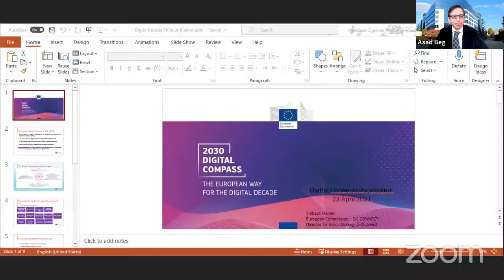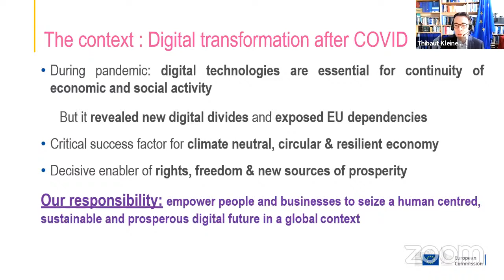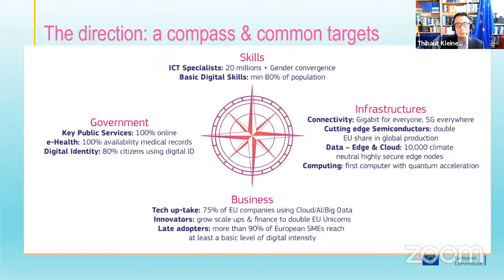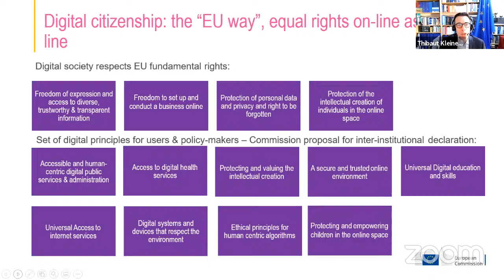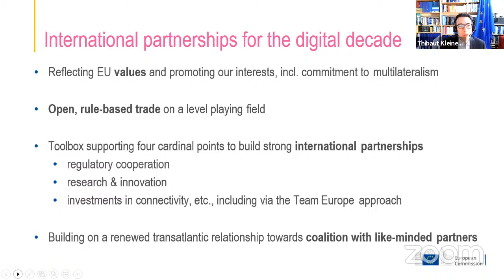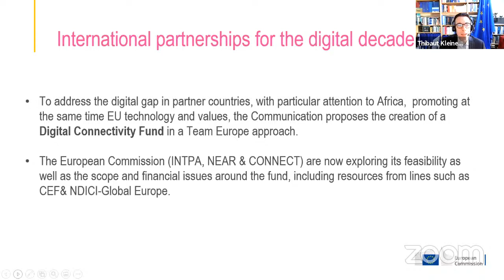Webinar | Fostering digital connectivity in and with the Indo-Pacific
The webinar is co-organised with the Institute of South Asian Studies, National University of Singapore and the European Union.

Opportunities for the European Union

As the European Union (EU) embarks on its own distinctive strategic outlook to the Indo-Pacific region, it should contribute to open, safe and inclusive digital connectivity and engage with the region’s thriving digital economies. While Indo-Pacific countries have called for greater maritime presence by European countries in their increasingly contested waters, European actors may have more to offer in the less-discussed but equally contested high-tech and digital domains.

Programme
The webinar will be moderated by Asad Beg, Advisor to Special Envoy for Connectivity, European External Action Service.

Welcome & Scene-setting (09:30 CET)

The EU Indo-Pacific Approach
- George Cunningham, Strategic Adviser, Asia and Pacific Department, European External Action Service

The EU 2030 Digital Compass
- Thibaut Kleiner, Director for Policy, Strategy and Outreach, DG Connect

EU digital connectivity in the Indo-Pacific: the Opportunities (09:50 CET)
- Karthik Nachiappan, Research Fellow, Institute for South Asian Studies, National University of Singapore
- Maaike Okano-Heijmans, Senior Research Fellow, the Clingendael Institute, The Hague

Q&A and discussion (10:20 CET)
Closing Remarks (10:50 CET)
- Romana Vlahutin, Ambassador at large/EEAS Special Envoy for Connectivity

The webinar is organised with the financial support of the European Union through the Partnership Instrument.

Stay up to date about our research, events and trainings